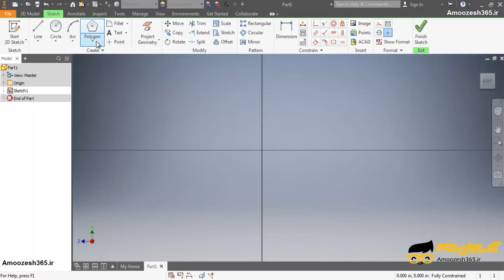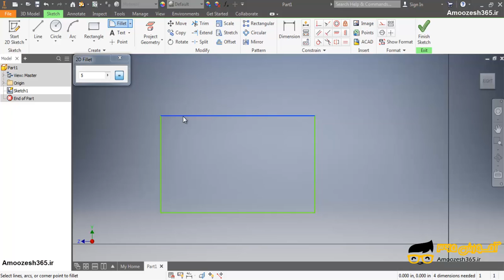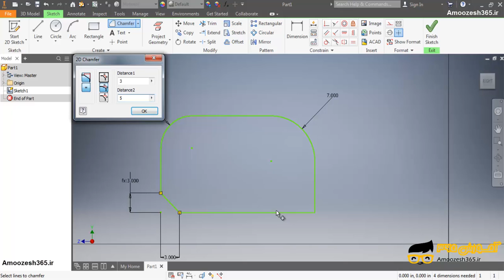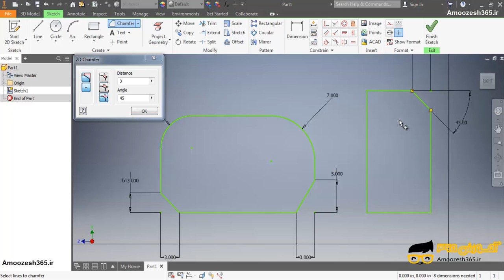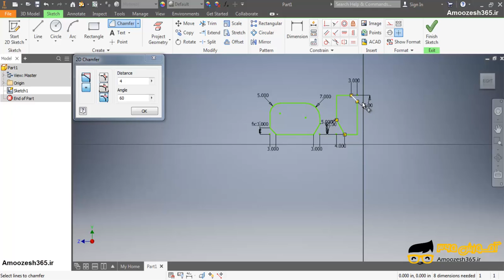فرمان هایfillet وchamfer در نرم افزار اتودسک اینونتور 2019 (Autodesk Inventor professional 2019)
فرمان هایfillet  وchamfer  در نرم افزار اتودسک اینونتور 2019 (Autodesk Inventor professional 2019) از دوره آموزش مقدماتی مدلسازی دوبعدی اینونتور &#8211